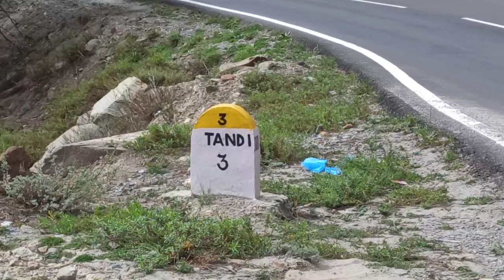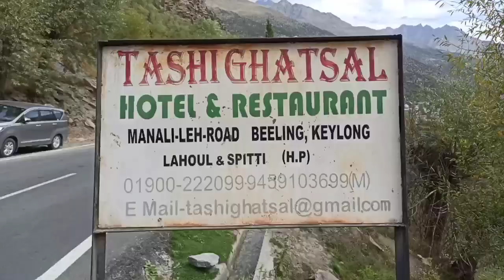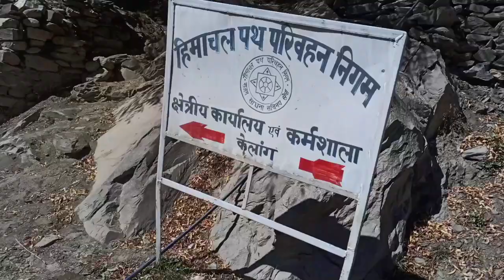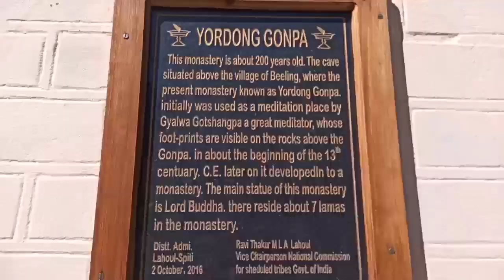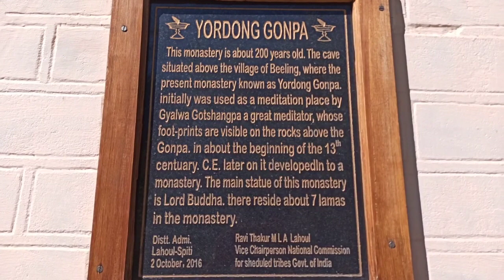New Vlog + Story of The Flying Monk|Yordong Monastery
Hey family
In this video I went to Yordong Monastery , situated in Beeling ,
to unfold the mystery of the "Flying Monk" and sharing the story with the world . We also got to have a lovely conversation with the monk who stays at the monastery who told us the story of the "Flying Monk" .
Keep watching